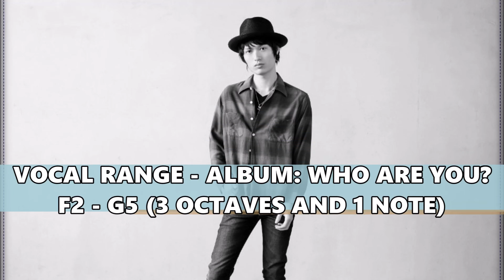Tatsuya Mitsumura (NICO Touches the Walls) Vocal Range/声域 - Album: Who Are You? (2008)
"Who Are You?" is my second NICO's favorite album. Broken Youth, Etranger, Image Training, Anytime Anywhere, Aoi and Hottoshita are some of my favorite songs.

In this album, Tatsuya shows us again that he is such a skillful vocalist, with a very flexible voice, beeing able to hit strong low notes, as well as very high notes is chest voice and some great falsetto notes. His belted Bb4 in Broken Youth is my one of his best belted notes in my opinion, very strong and clear.